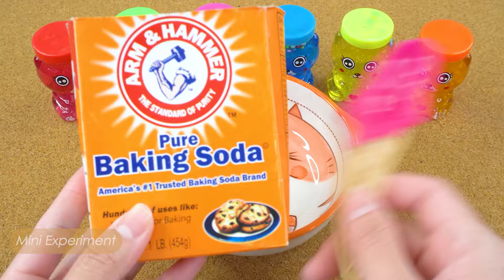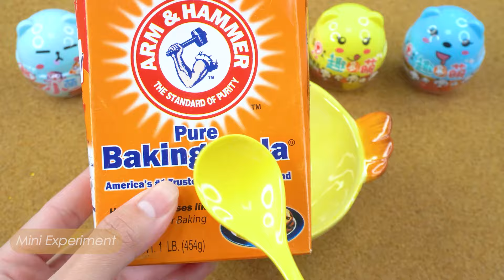EXPERIMENT Slime - How To Make Rainbow Lamp With Glitter Slime, Orbeez, Coca Cola vs Mentos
Welcome to the Mini Experiment YouTube channel! 💕💕💕

💥 This is a colorful world where you can explore fascinating and extremely interesting experiments.

💥 The mixture of soft drinks will bring you a wonderful visual and auditory experience.

Mini Experiment and all of its videos are not “directed to children” within the meaning of Title 16 C.F.R. § 312.2 of CHILDREN'S ONLINE PRIVACY PROTECTION ACT (USA) are intended for children from 13 to 15 years of age.

All visual content in this channel is owned by Mini Experiment. Please do not reup ! 😘